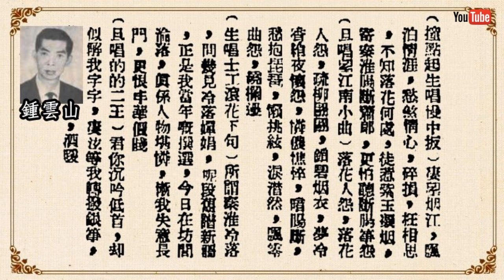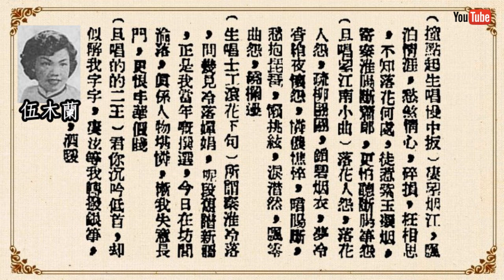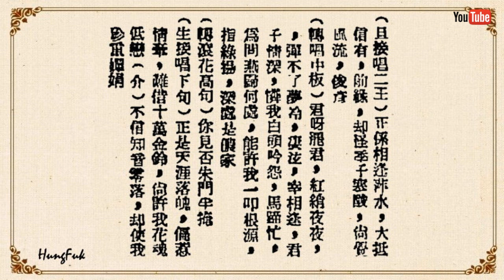綠楊深處是儂家 鍾雲山 伍木蘭